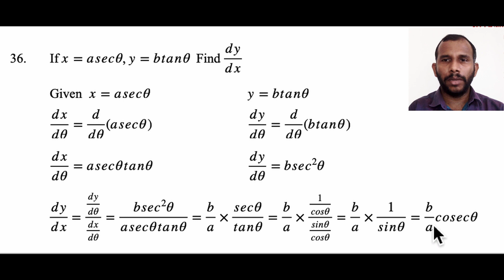Solution of a parametric equation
How to solve a parametric equation, derivative of a parametric equation, slope of a parametric equation, importance of parametric derivative, first derivative of a parametric equation, mathematics for diploma students